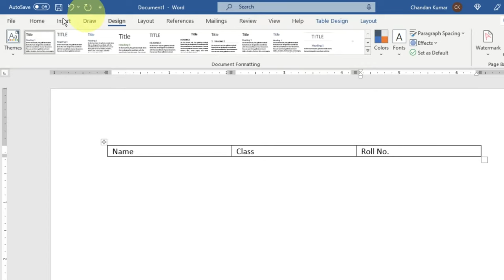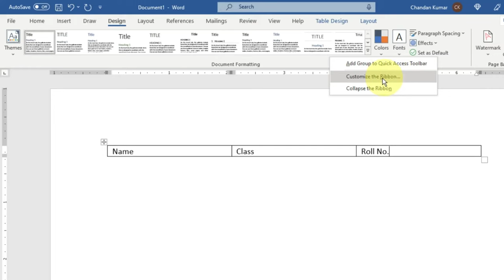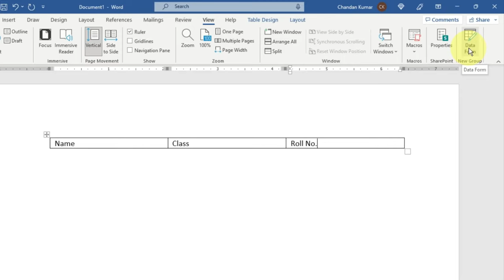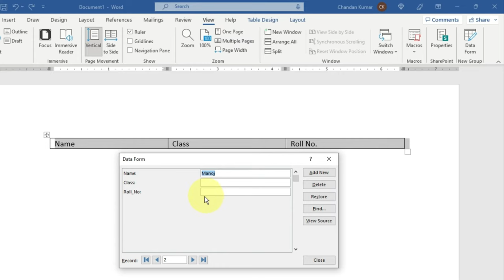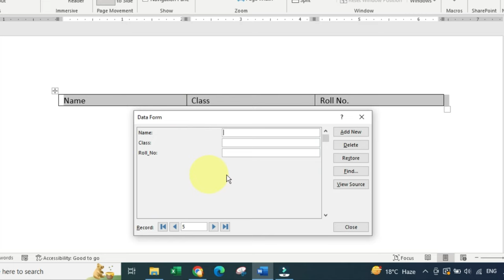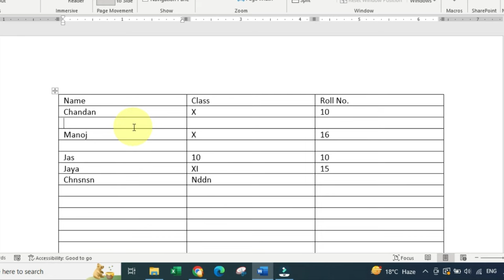Create Data Entry Form in Microsoft Word | Data Entry Form in MS Word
Create Data Entry Form in Microsoft Word | Data Entry Form in MS Word - doston is video mein maine apko bataya hai ki kis tarah aap Microsoft Word (MS Word) mein Data Entry form create kar sakte hai aur badi hi aasani se data entry work kar sakte hai.

Chandan Kumar